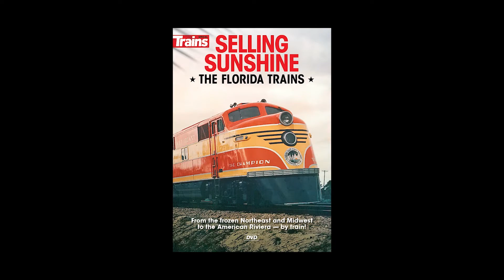Trains News Wire video for March 2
This week, Editor Jim Wrinn and Associate Editor Steve Sweeney discuss new Federal Railroad Administrator Ron Batory, CSX Transportation's profit plans, positive train control, a steam photo charter on the Cumbes & Toltec Scenic Railroad, and much more!